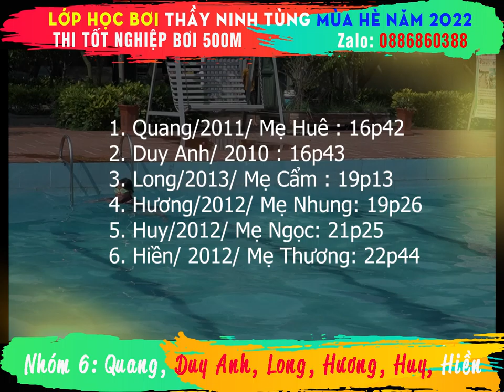[Nhóm 6] Thi tốt nghiệp bơi 500m - lớp bơi thầy Ninh Tùng hè 2022